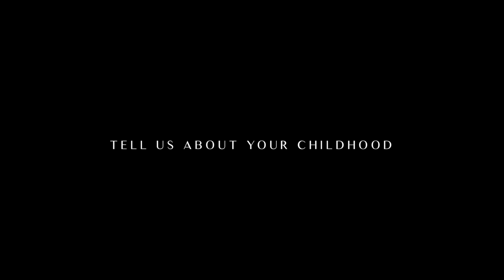Peter Howell - Former Alcoholic, Meth Addict & Schizophrenic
MY STORY SERIES:

Ep. 1 - Peter Howell

Peter shares his upbringing and life story before he came to Christ. A powerful testimony that demonstrates the power of God in someone's life.